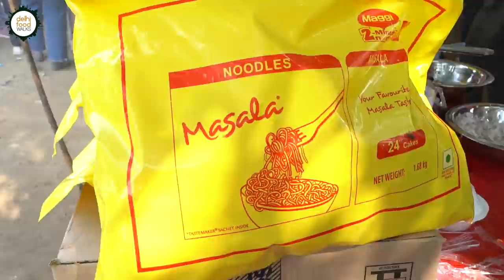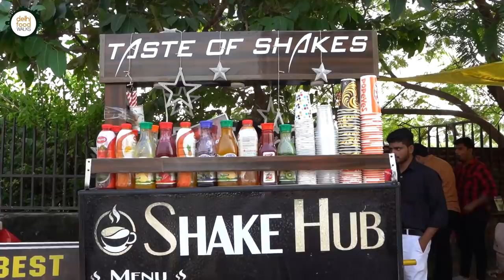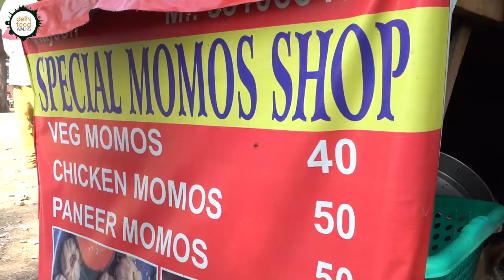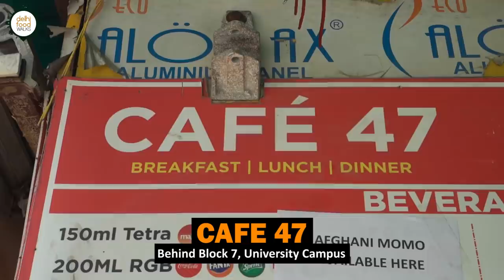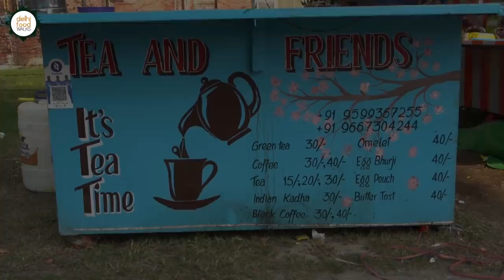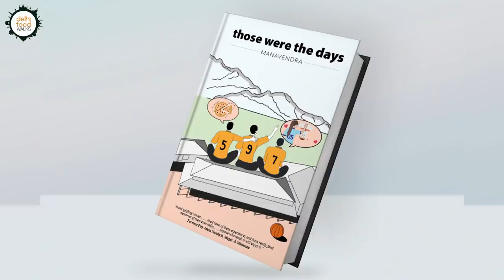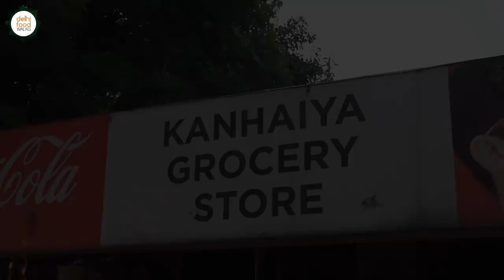SHARDA UNIVERSITY Food Walk I What Students Eat ? Maggi + Aloo Parantha + RAGINI NAAN + Masala Chai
In today's episode we are touring in and around Sharda University Campus in Greater Noida with our dynamic student host Zoya Khan. We are here to discover the favourite food haunts of the University students. The list is as follows:

The first place is the Asgar Maggi stall outside Gate No. 4. As you can figure out here you get different kinds of Maggi preparations. We tried the veg masala Maggi which was loaded with assorted veggies. The butter and chaat masala made a great difference to this instant noodle.

The second place was Rishi Pal Paratha Stall near the previous stall. They serve aalu paratha with chole and a few other curries. We tried the Paratha Chole which was a light and delicious combination of softest aalu paratha and spiced boiled yellow pea mixture.

The third place was Special Momo Point. In recent times this humble dish has become a staple snack of the youngsters. No wonder every educational institution has a stall outside it. Here you get only three kinds of momo -paneer, veg and chicken. We tried the chicken one which was served with a topping of mayonnaise and dried mixed herbs. They were quite good, basically fun to have.

The fourth stop was Lego House inside the campus. It is a spacious and youthful restaurant that offers a wide range of options. Students come here after lectures to unwind and fill their tummy. The food here is nice and affordable. We tried the chicken and cheese stuffed Ragini Naan which was soft and very well flavoured.

The fifth stop was Cafe 47 which serves momo and some other Nepalese fares. On the young owner's recommendation we tried their recently introduced Afghani chicken momo. It was fried momo dressed in cashew paste and cream. We liked its crunch and the creaminess.

The sixth stop was Tea and Friends near the boys hostel. The tea here is a favourite with the students and faculties as well. We tried the masala tea which was nicely brewed and fragrant with the homemade spice mix used by the owner.

The seventh and penultimate place was Uncle's Cafe which was like a food shop with a eating space outside. Zoya suggested us to try the corn sandwich over her because it was a light, filling and tasty breakfast or snacking option for students rushing to lectures. We found it to be a decent grilled sandwich.

The eighth and last stop of this food walk was Kanhaiya Grocery store which is a provisional store cum eatery. The most popular item over here is samosa chole which is a very convenient and pocket friendly snack that caters to the sudden cravings. We really liked this combination.

This food tour was quite special as it ushered in lots of memories. We hope you like the presentation.

Link to purchase the book ' those were the days '

 Filmed & Designed by Rahul Singh